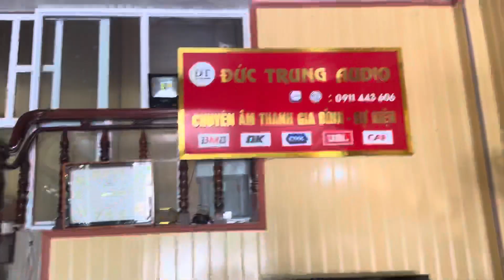10 bộ mích bãi xịn giá 450k/1 bộ đủ phụ kiện alo 0911.443.606